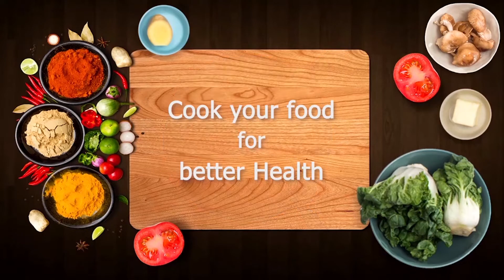Broiler Chicken Bhuna | সঠিক নিয়মে বেশি স্বাদের ব্রয়লার মুরগি ভুনা | Chicken Vuna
Broiler Chicken Bhuna
Chicken Bhuna
Chicken Vuna
সবচাইতে বেশি স্বাদের ব্রয়লার মুরগি ভুনা
ফার্মের মুরগি ভুনা রেসিপি
Chicken Vuna by Cook Taste Serve

Chicken - 1 Kg (After Processing)
Turmeric Powder – ½ Tbsp
Chili Powder –1 ½ Tbsp
Hot spice powder - 1/2 Tsp

মুরগি - 1 কেজি (প্রসেসিং পরে)
হলুদ গুঁড়া - ½ চা চামচ
মরিচের গুঁড়া - 1 ½ চা চামচ
জিরা গুঁড়া – ১ চা চামচ
ধনে গুঁড়া – ১ চা চামচ
সরিষার তেল- ১/২ কাপ
প্রয়োজন মতো রান্নার তেল
দারুচিনি কাঠি – ২টি
এলাচ- 3 থেকে 4টি
লবঙ্গ - 4 থেকে 5
তেজপাতা – ২টি
কালো মরিচ - 10 থেকে 12
পেঁয়াজ বাটা - ½ কাপ
আদার পেস্ট - 1 চা চামচ
রসুন পেস্ট - 1 চা চামচ
প্রয়োজন মতো লবণ
প্রয়োজন মতো পানি
লেবুর রস - 1 চা চামচ
কাঁচা মরিচ- ৪ থেকে ৫টি
ভাজা পেঁয়াজ - 2 টেবিল চামচ